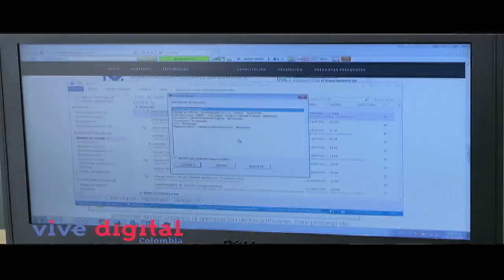Las TIC cambian la vida de las personas con discapacidad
Esta es la historia de Adriana Pulido, funcionaria del Ministerio TIC encargada de asesorar los proyectos de TIC y discapacidad